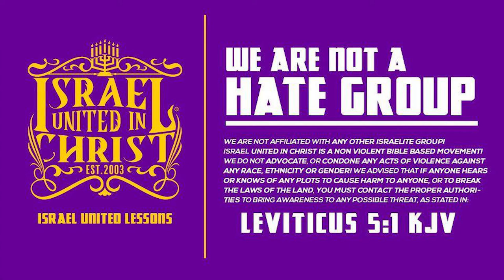IUIC | God's Special Seasoning! Blacks, Hispanics, and Native Americans!!!